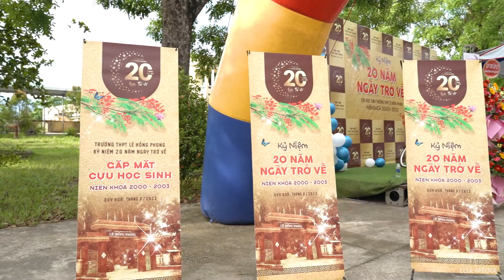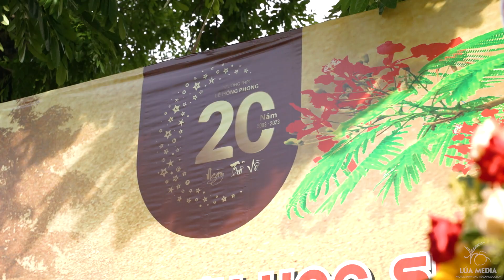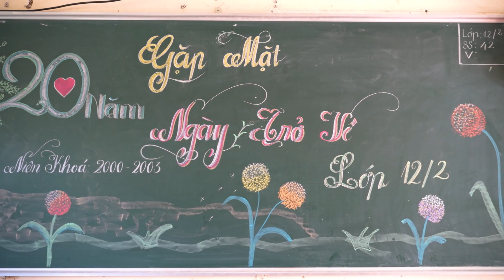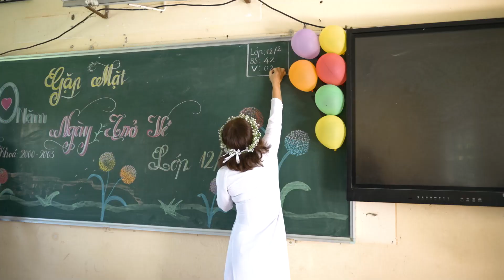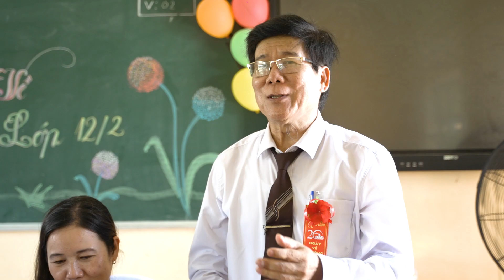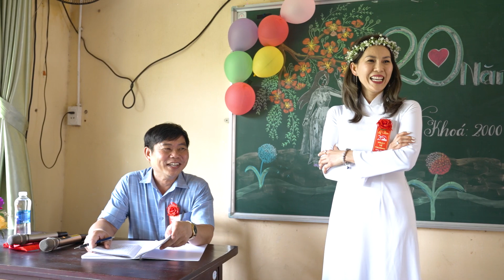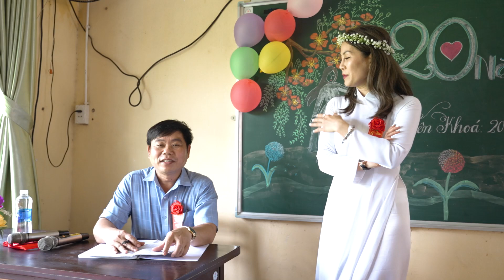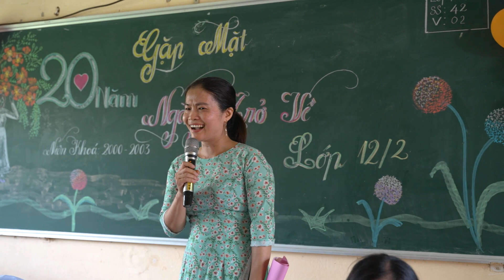LỚP 12A2 TRƯỜNG THPT LÊ HỒNG PHONG NIÊN KHÓA 2000-2003